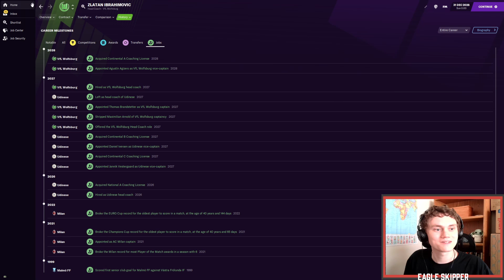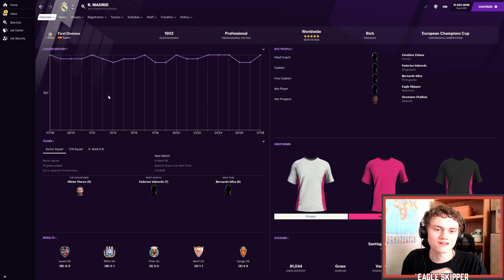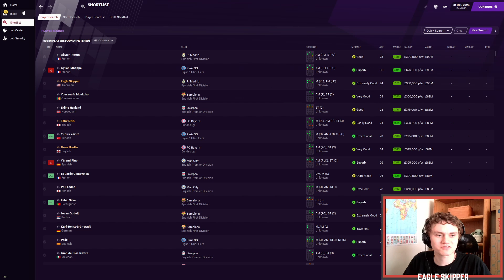Messi Reborn Episode 2 | Football Manager 2021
In this new series you get to design your perfect wonderkid and follow his career! Will your character be nurtured into the next Messi? or will your development stagnate as you get stuck behind the current Messi?

If you enjoy this type of Football Manager 2021 content leave a like so I know to make more of this!

List of custom attributes you got to choose from:
1st & 2nd Nationalities
Potential ability
Position
Footedness
5 Visual Attributes
Starting Club
Height
Weight